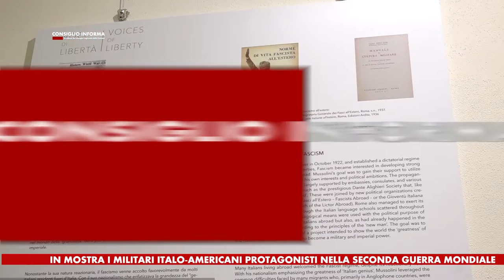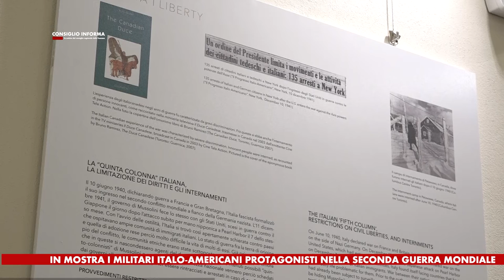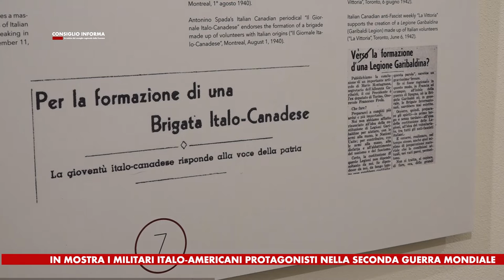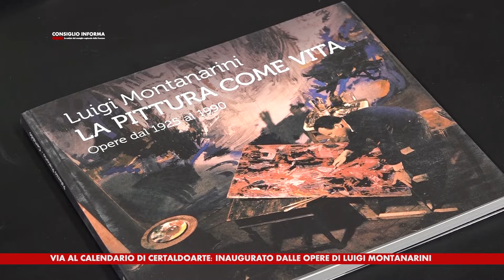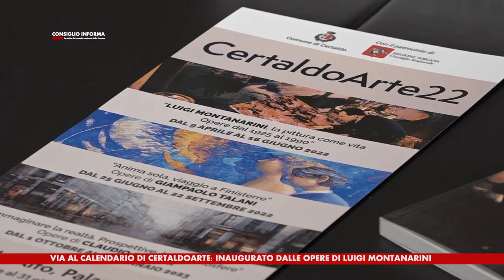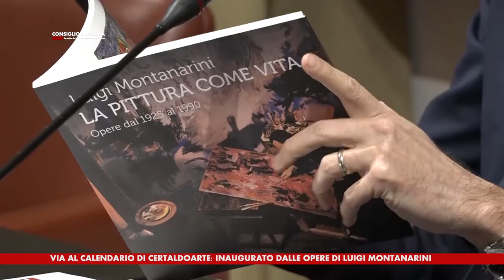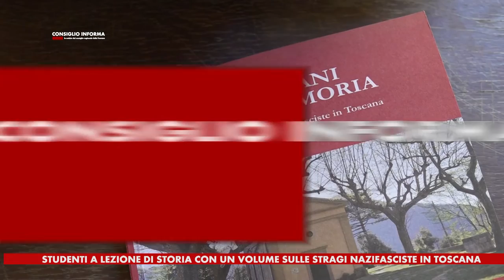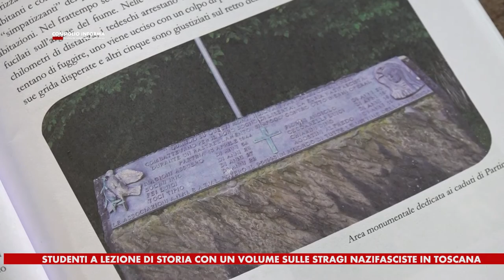SIENA TV CONSIGLIO INFORMA 156-04-2022